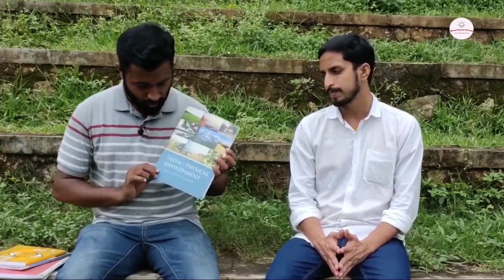KAS-Text Book we must read for preparation l Kerala administrative service l KAS syllabus l Part 2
Kerala Administrative Exam preparation..,
all you want to know about KAS exam !!!
Keala PSC Exam -KAS Overview, KAS syllabus, KAS -which books to be followed, what to be expected...how main exam will be different from preliminary..., watch this video till the very end to get a thorough knowledge about KAS exam...If u have missed part 1.., pls click on the link below...

KAS syllabus expected &  text Part -1